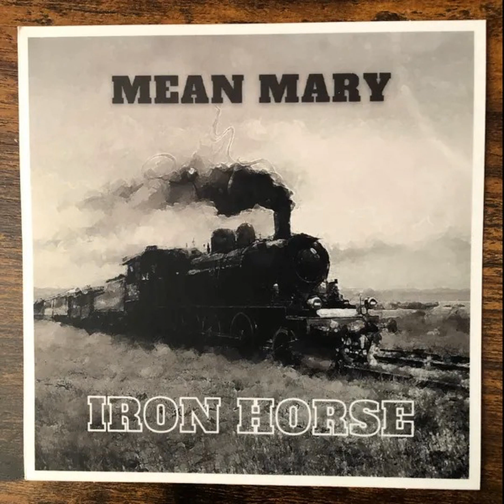Mean Mary - Iron Horse (Instrumentation)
I created this instrumentation on Mvsep.